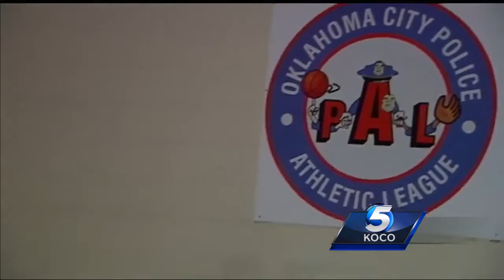Donation from Sam Presti, wife brings together metro organizations helping metro youth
A $140,000 donation from Thunder general manager Sam Presti and his wife, Shannon, has brought together the Oklahoma City Police Athletic League and PeacePlayers International.